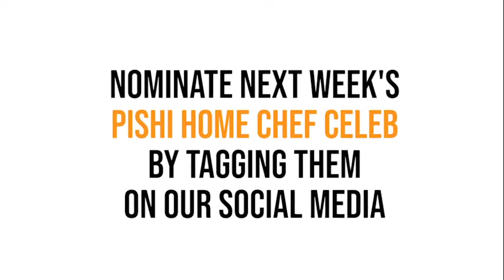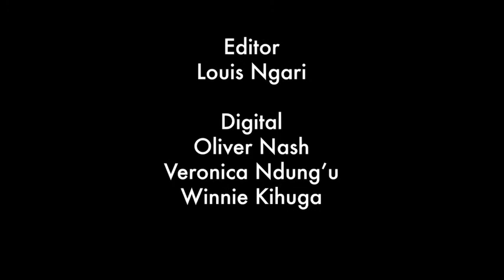PISHIHomeChef CelebrityEdition: Kitt Kiarie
The beautiful Kitt Kiarie dawns your screens with a lovely and easy to make pasta salad.